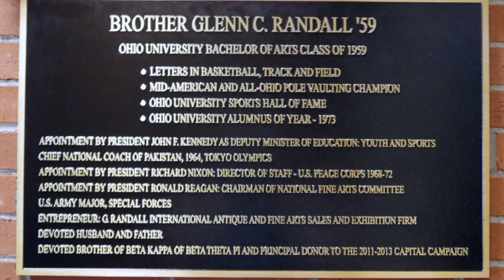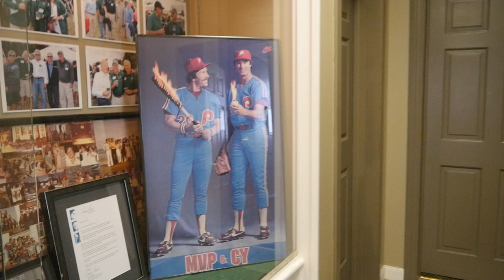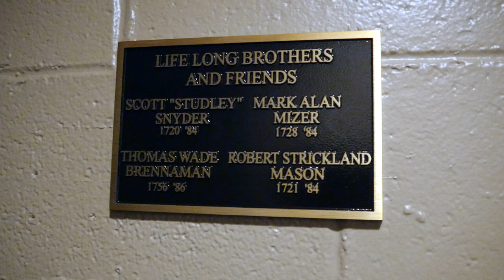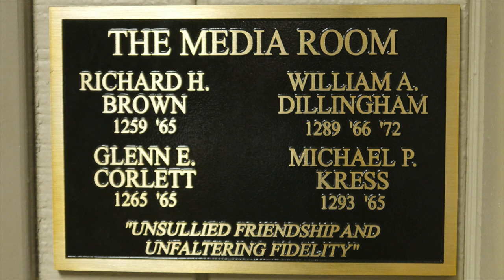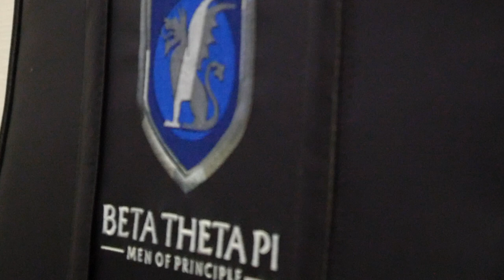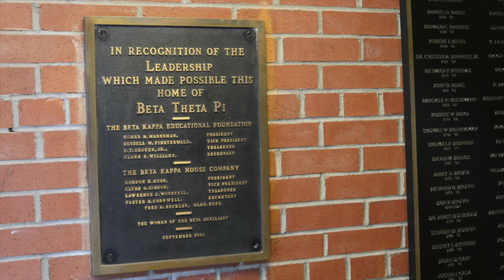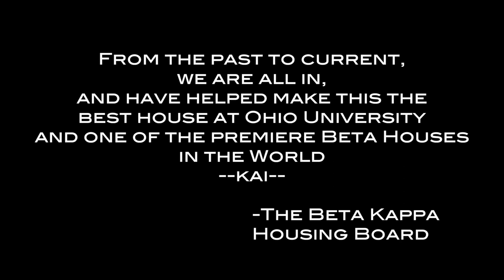Beta Kappa House Tour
Ohio University Beta Kappa Chapter house of Beta Theta Pi